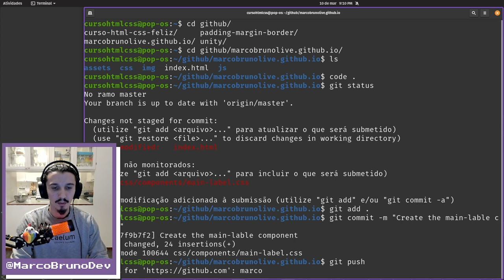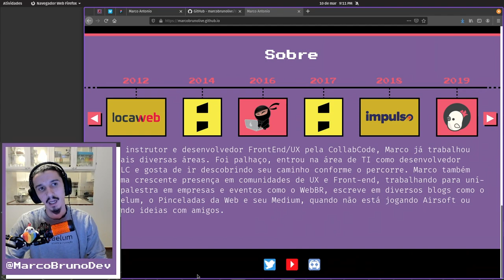Commit main-label | Mód07 Aula06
Só mais um commit feliz do nosso projeto!